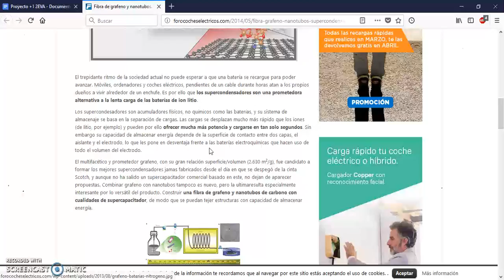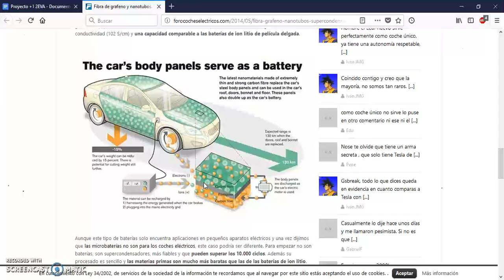Nanotubos de carbono 2/2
En este vídeo, nuestro estudiante Alejandro Silva de 1º curso de Eficiencia energética y energía solar térmica de Salesianos Carabanchel, nos muestra una tecnología novedosa para almacenamiento de energía mediante nanotubos de carbono. En concreto, el MIT (Massachusetts Institute of Technology) ha desarrollado determinadas soluciones aprovechando la estructura hexagonal regular de la disposición de la molécula de asociación de átomos de carbono. Esta disposición se ve modificada al recibir irradiancia solar y verse calentado, de forma que cuando dicha recepción cesa, los nanotubos de carbono devuelven la energía térmica almacenada, volviendo a recuperar su disposición hexagonal regular. Otra de las líneas de trabajo consiste en la construcción de supercondensadores de grafeno, volviendo a aprovechar las anteriores propiedades de los nanotubos de carbono. Las aplicaciones de ambas tecnologías son múltiples: almacenamiento de energía térmica y eléctrica, usos biomédicos y nuevos desarrollos electrónicos. Esperamos que os sea de utilidad. Un sincero saludo.